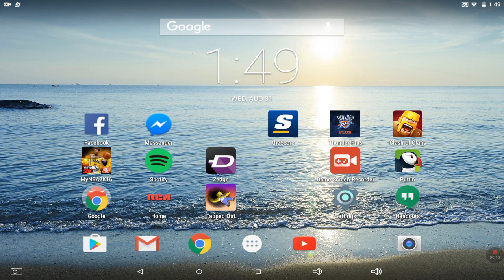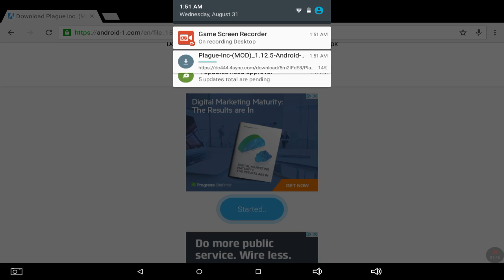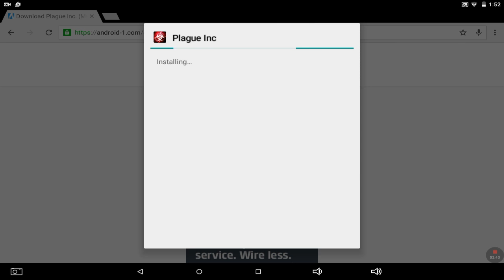How to mod games ONLY ANDROID USERS CAN! (Steps in description)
Step 1:  go to Google
Step 3: Tap on "mods" (should be where it was in the video)
Step 4: look search for a game to mod
Step 5: Have Fun :)